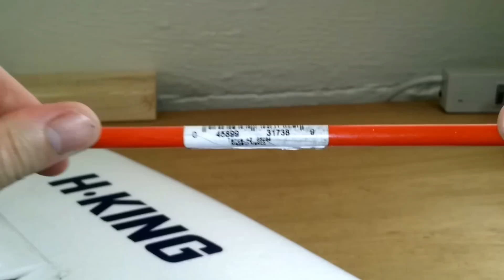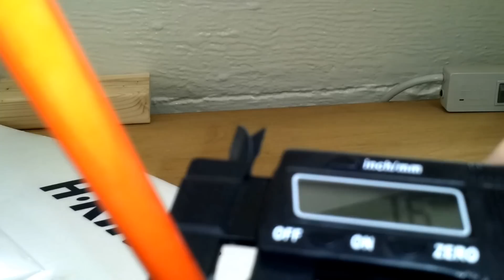Broken Carbon Fiber Wing Spar on Bixler 2 - Replacement For $1.99 at Home Depot or Lowes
The 6mm hollow carbon fiber wing spar in my Bixler 2 broke after a high G turn and rough landing.  I replaced the carbon fiber wing spar with a 7.5mm solid fiber glass reflective rod marker.  I had to enlarge the hole for the new wing spar.  When I bought the rods a few months ago the cost was $1.39+tax.  Now they are $1.99.  Damn inflation.